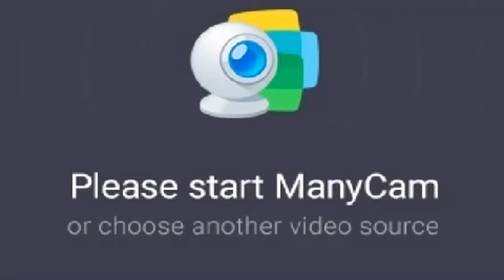English Grade - 5 21-07-2020